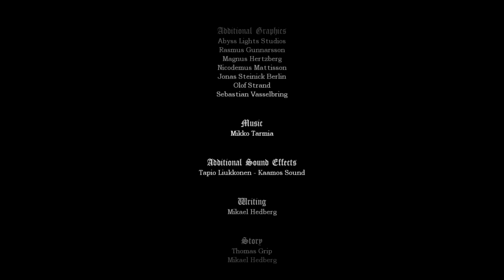FINALE BUONO! - Amnesia: Custom Stories - "The Dark Escape" #4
★Vieni a farmi compagnia su TS: ts3.gamehosting.it:10266